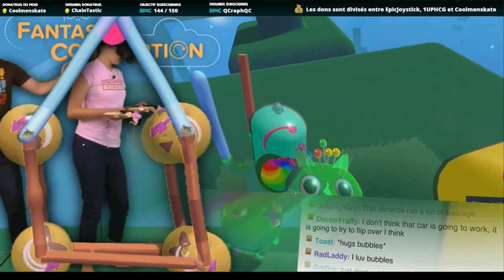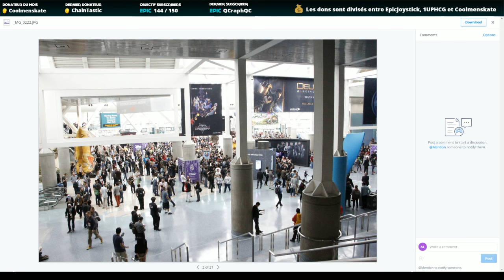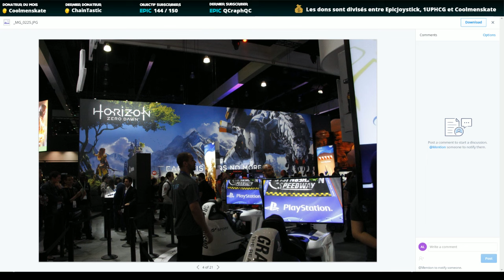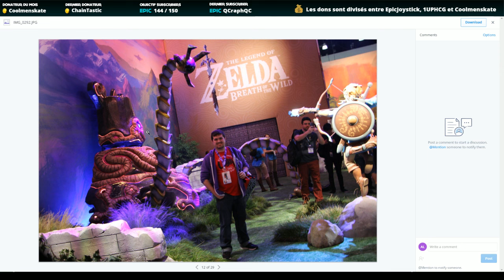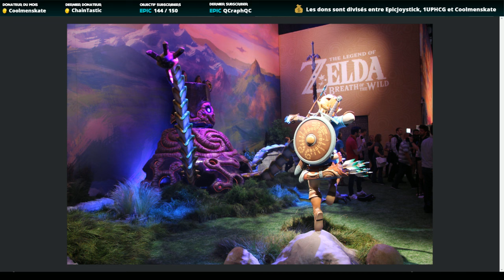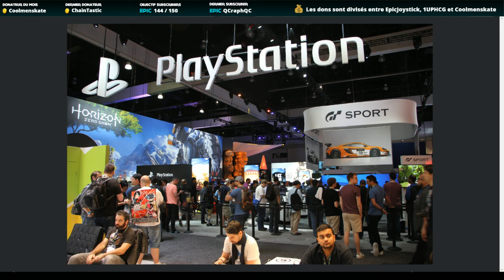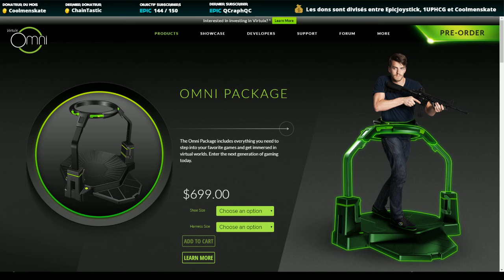EpicTalkShow 011: Spécial E3 Partie 1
Avec invité spécial Coolmenskate.

Les titres ne sont pas dans l'ordre.

- Question du Jour: Quel a été votre jeu coup de coeur au E3 2016 et pourquoi?
- Mat- Retour sur Mighty No. 9
- Nintendo et le VR
- Le jeu le plus rechercher sur Google pendant le e3:
- Shantae ½ Genie Hero
- Sea of theives
- Recore
- Forza Horizon 3 (Kangooroo Simulator 2016)
- Dishonored 2
- Battlefield 1
- Manette Xbox One custom
- PS VR
- Les Grands absents